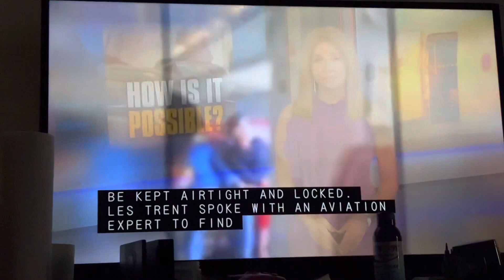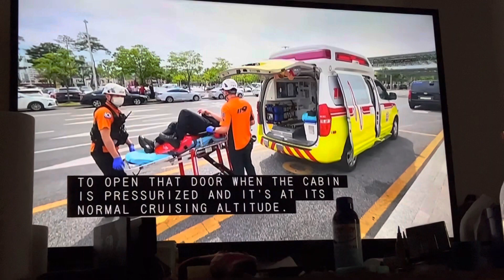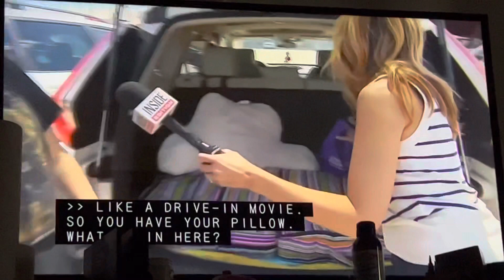Airplane Exit door blew and Taylor swift at MetLife stadium/Heavy Traffic from Mary Calvi